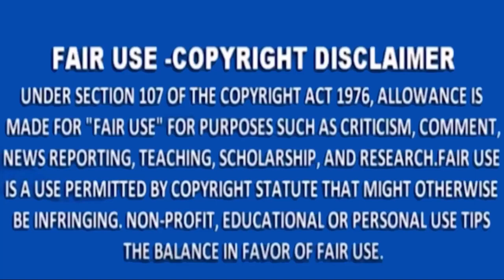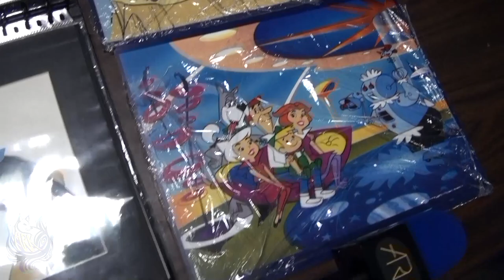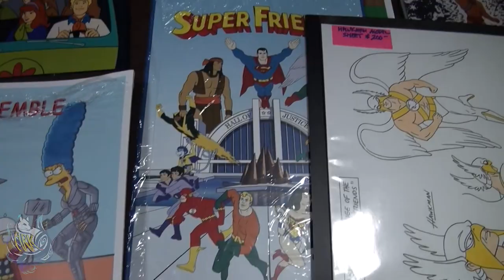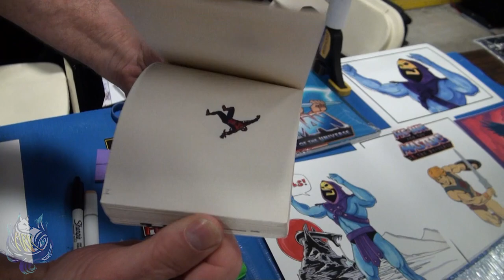Tom Cook Animator Interview (GSCF 2019)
Normally Draco is behind the scenes being camera lady or editing videos, but for the first time, Draco does an interview! Here, she interviews director and animator "Tom Cook" from Hanna-Barbera animation studios. He tells us a little about his artist journey and gives some really awesome advice on being a good animator.

check out his page!

ARK Studios
Social media links:

Colours